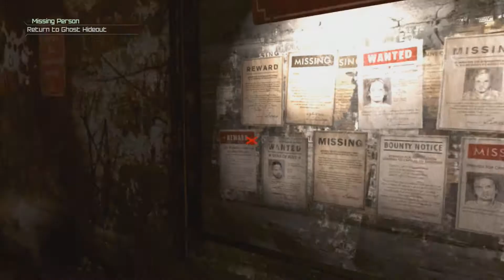Let's Play : Rage walkthrough part 6 - My car needs weaponization! [1080p]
Part 6 of my Walkthrough of Rage By Id software and published by Bethesda,
I need to find some guns for my ride

RAGE is a groundbreaking first-person shooter set in the not-too-distant future after an asteroid impacts Earth, leaving a ravaged world behind. You emerge into this vast wasteland to discover humanity working to rebuild itself against such forces as bandit gangs, mutants, and the Authority -- an oppressive government regime that has a special interest in you in particular. Featuring intense first-person shooter action, breakneck vehicle combat, an expansive world to explore and jaw-dropping graphics powered by id's revolutionary id Tech® 5 technology, RAGE promises an experience like no other.

Fearing a planet-wide extinction from a massive asteroid headed towards Earth, world leaders are faced with the inexorable task of ensuring human survival. Left with few alternatives, life-sustaining pods filled with select people are buried deep beneath the earth's surface. You are one of the chosen members of these modern day arks and abruptly enter the RAGE universe after surfacing alone. Leaving you to your own devices to stay alive in a world filled with those who prefer you dead, RAGE combines powerful storytelling with heart-pounding action.against such forces as bandit gangs, mutants, and the Authority -- an oppressive government regime that has a special interest in you in particular. Featuring intense first-person shooter action, breakneck vehicle combat, an expansive world to explore and jaw-dropping graphics powered by id's revolutionary id Tech® 5 technology, RAGE promises an experience like no other.

    Let's play RAGE
    Rage walkthrough
    Rage gameplay
    Rage playthrough
    John Goodman
    post apocalyptic game
    RAGE Guide
    RAGE Boss
    HD
    ID Software game
    Bethesda
    game
    open world game
    Rage for PC
    Rage video game
    Rage review
    ID
    bethesda
    walkthrough
    1080p
    let's
    play
    rage
    playthrough
    mission
    Rage (video game)
    High-definition television
    playthrough part
    My car needs weaponization